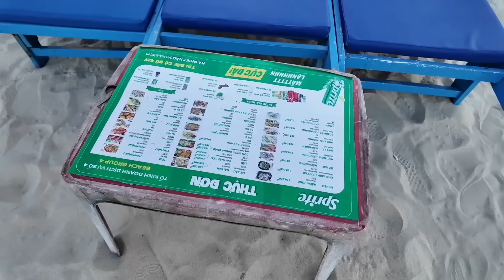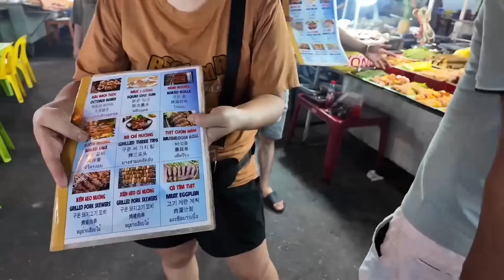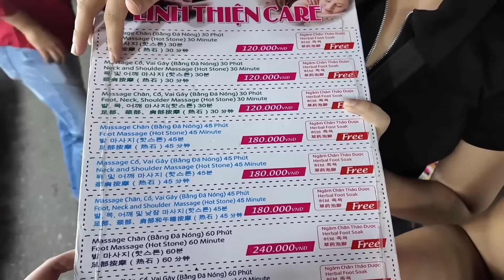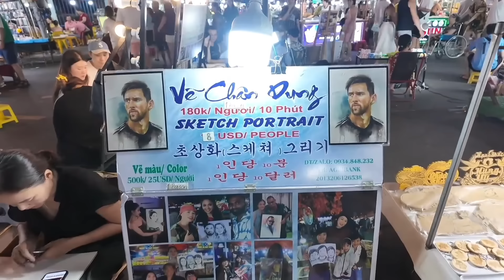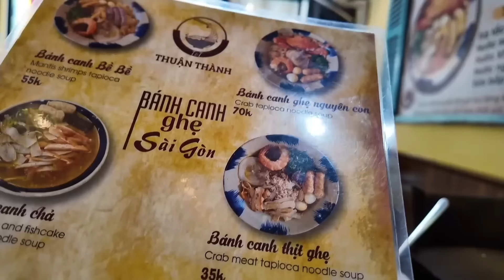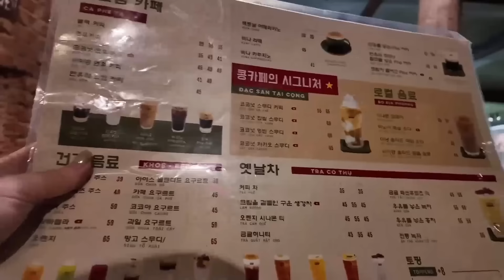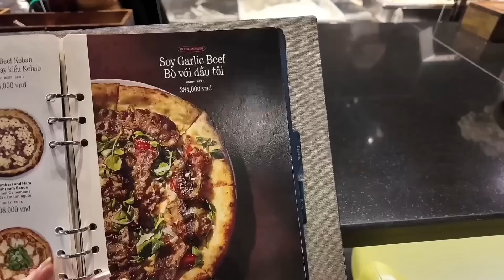越南这个城市发展迅猛，堪称“越南的深圳”，探访第四大城市岘港！ 【小灵浪啊浪】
唯一官方授权平台：
今日头条（西瓜视频）：小灵浪啊浪
B站：小灵浪啊浪
好看视频：小灵的旅途
新浪微博：小灵浪啊浪